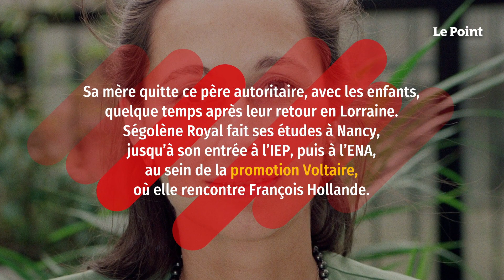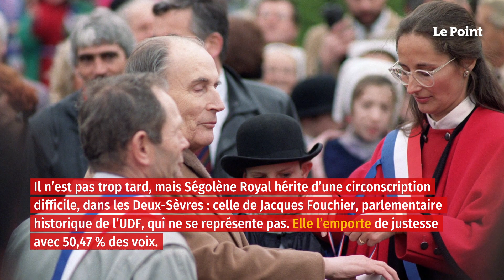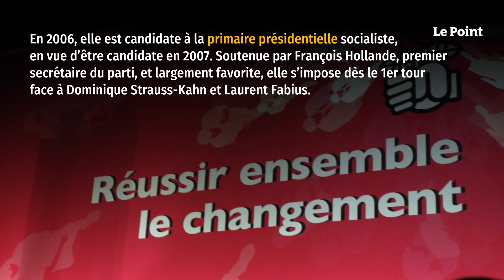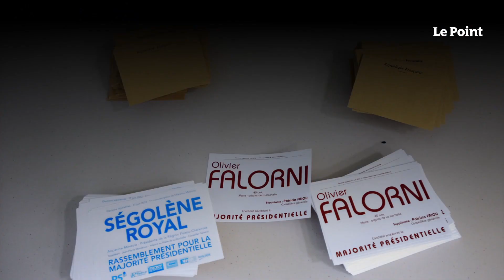Le parcours politique de Ségolène Royal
Énarque, Ségolène Royal fait ses armes au secrétariat général de l'Élysée. Il y fréquente François Mitterrant, qui l'envoie dans les Deux-Sèvres, une circonscription difficile, qu'elle remporte en 1988. Élu députée, elle deviendra ensuite ministre des gouvernements Bérégovoy, Jospin, Valls et Cazeneuve, pendant près de 10 ans au total. Elle devient une des figures du parti socialiste, qui en fait sa candidate malheureuse à la présidentielle de 2007. Désireuse de prendre la tête du parti, elle s'oppose à Martine Aubry dans une guerre peu glorieuse, sur fond d'irrégularités, en 2008. Elle n'a jamais renoncé à devenir présidente de la République. Après son échec aux primaires de 2011, elle se positionne petit à petit pour 2022.